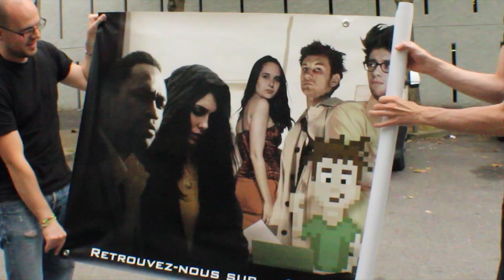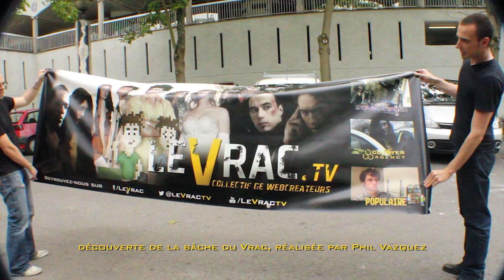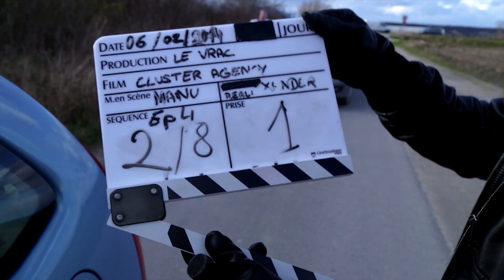CLUSTER AGENCY - Making of 03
Retour sur le tournage des épisodes 3 et 4 avec quelques anecdotes du réalisateur et des images inédites de CLUSTER AGENCY